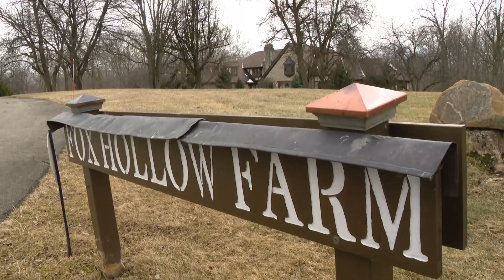Texas lab to help Hamilton County Coroner identify remains found at Fox Hollow Farm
A new team of forensic scientists is helping with the grueling task of identifying victims of suspected Indiana serial killer Herb Baumeister.

The Hamilton County coroner calls this new partnership a gamechanger — more resources to help families find closure.

Jeff Jellison said his office is collaborating with the Center for Human Identification, located at the University of North Texas Health Science Center at Fort Worth.